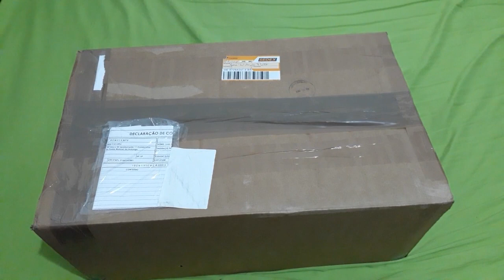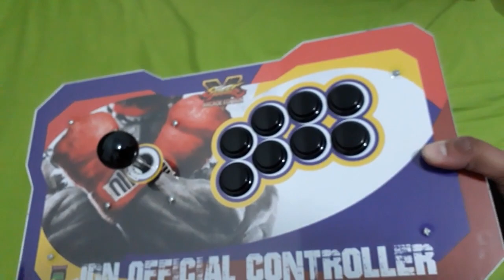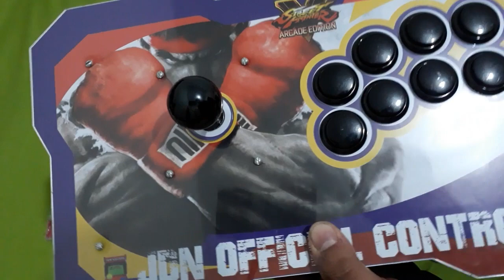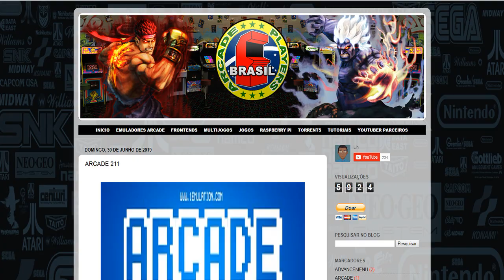UNBOXING DO MEU CONTROLE ARCADE PERSONALIZADO!!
Fala galera! Neste video, trago para vocês em primeira mão um Unboxing do meu novo Controle Arcade!!

Lin, um grande amigo de longa data, me deu um presente Ultra Top: um Controle Arcade Personalizado com o nome do Canal!!

Peço desculpas se falei algumas bobagens pois eu era só emoção kkk!!

O cara fez toda a montagem do controle só com peças de qualidade fenomenal!!

Lin, muito obrigado pelo ótimo presente!! Tu és nota 10!!

Meu amigo tem um Blog Topzera: Arcade Players Brasil!!
Tem tudo o que é relacionado a Multijogos, Recalbox, Batocera e muito mais!! Façam uma visita lá!

***Informações Técnicas do Controle Arcade:

- Manche - 2nd Impact
- 8 Botões de Ação - Generic Sanwa de 30cm
- 4 Botões de Funções - Generic Sanwa de 24cm (2 para Start/Select e 2 para ativar/desativar Turbo)
- 1 Botão de 27cm para ativar Stick Analógico
- Placa Zero Delay
- Cabo USB 2.0 de 1,80M - Chip Sce
- Porta USB, Caixa de Madeira, Proteção em Acrílico e Artwork feitos por Caverna Arcade
- Montagem do Controle por Arcade Players Brasil